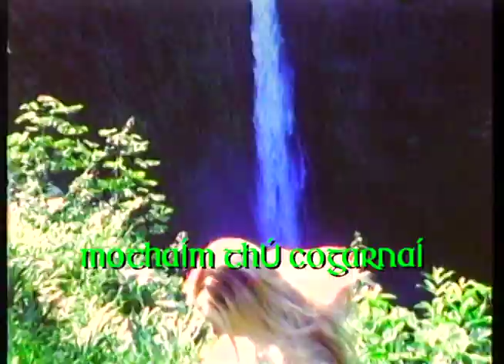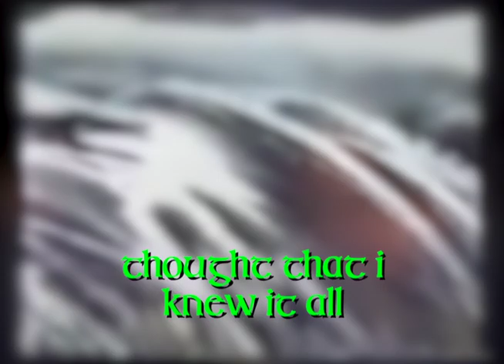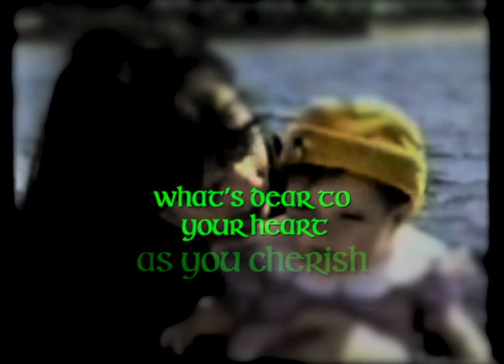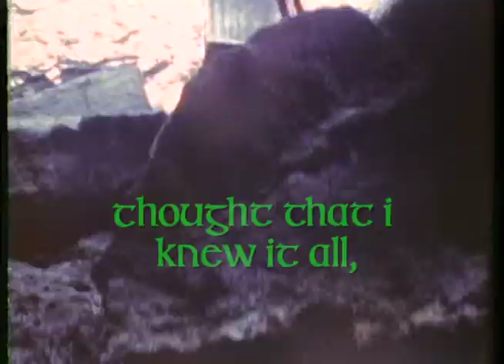Moya Brennan - No Easy Way / Apple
Music video for Moya's 1992 song featuring clips from Apple (1993) and rare clips from the original 1992 music vids for "Oro" and "Voices of the Land" from her debut album